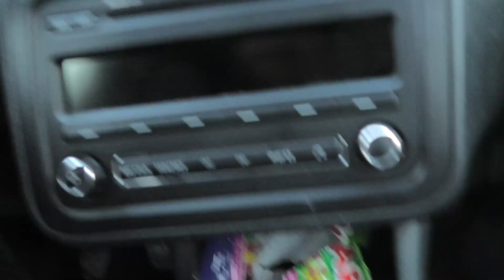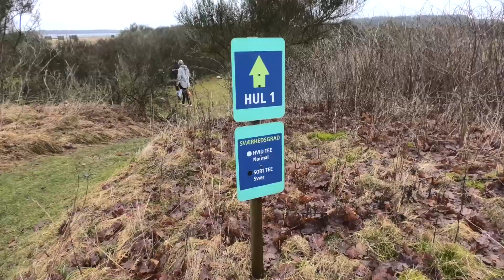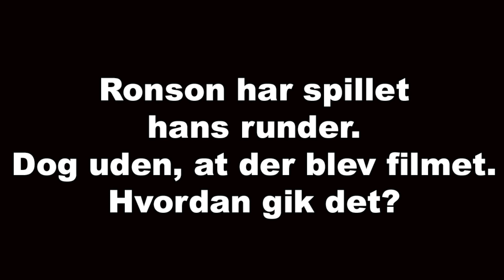VERDENSMESTER VINDER DANSK TURNERING I FODBOLDGOLF!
Ronson og Anders er ude at spille den danske vintertour i fodboldgolf.
Der er 42 med i turneringen, men hvem vinder?

FØLG BRIZZE FC PÅ MEDIERNE:
►Ronson Insta: Ronnieronson87
►Anders Insta: Andersbollerup